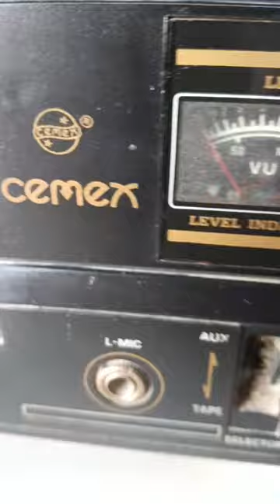Repair Cemex Stereo Cassette Recorder Music System ✅old Deck Repairing 👉 7742853435 🙏